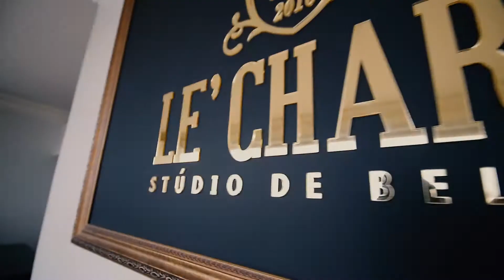SAUL I MARIANA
SERRINHA-BA
DECORAÇÃO : Roseney d'afonseca
ESPAÇO DE EVENTO: Palmeira Hall
SALÃO: Le' Charm
BANDA: William de Castro